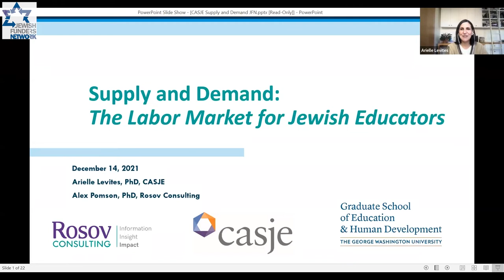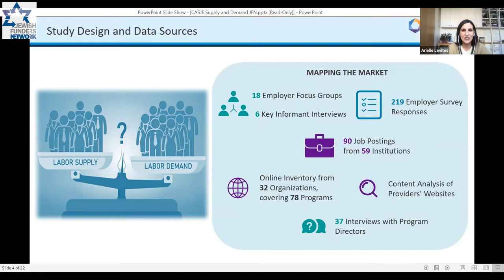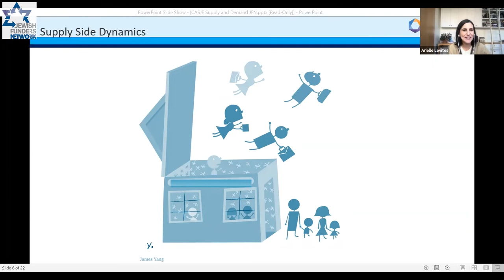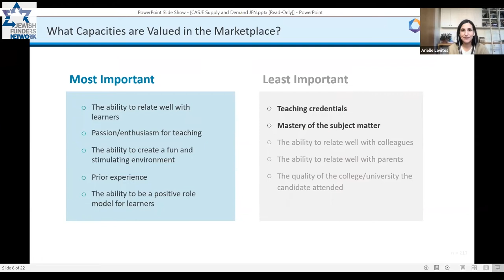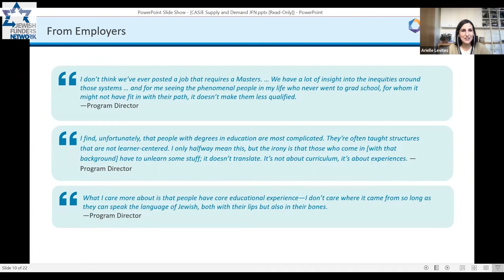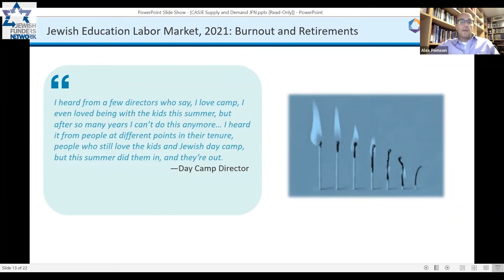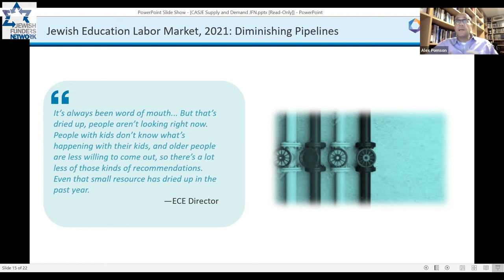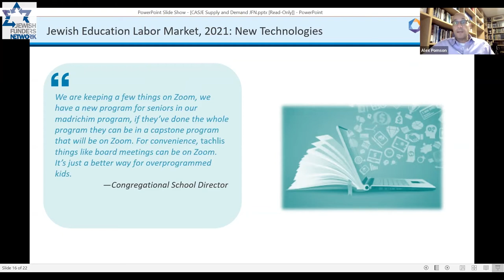Analyzing the Labor Market for Jewish Educators (Third in a Three-Part Series) (December 14, 2021)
JFN and CASJE (Collaborative for Applied Studies in Jewish Education) present the three-part webinar series: "Career Trajectories of Jewish Educators: Key Findings for the Funding Community."

Join CASJE’s managing director, Dr. Arielle Levites, members of the Career Trajectories research team, and funders in the space of Jewish education for a high-level presentation of key findings and a facilitated discussion foregrounding the unique questions, concerns, and opportunities of the funding community to translate research into practice and policy.

Speakers:
Stacie Cherner
Director of Learning and Evaluation
Jim Joseph Foundation

Arielle Levites, PhD
Managing Director, CASJE- Collaborative for Applied Studies in Jewish Education

Alex Pomson, PhD
Principal and Managing Director, Rosov Consulting